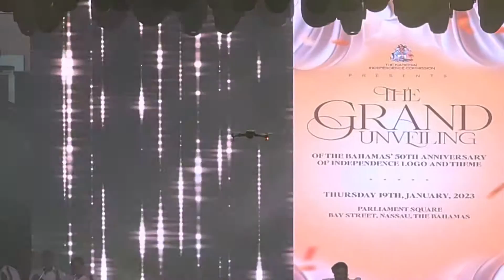The Grand Unveiling of The Bahamas 50th Anniversary of Independence Logo Theme-Thursday,January,2023